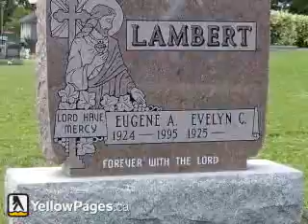Excelsior Monuments Inc - Windsor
Excelsior Monuments Inc
Trusted Service Since 1881. Servicing All Cemeteries in Essex County. Family Owned & Operated. Unmatched Craftsmanship.